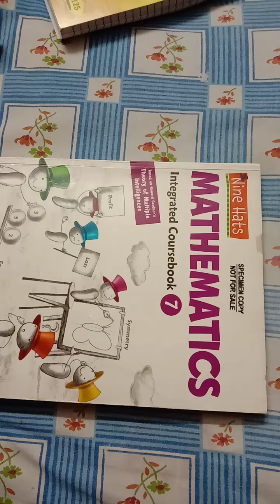CBSE Class:7 Maths Chapter-15 (Perimeter and Area) Exercise:-15.1